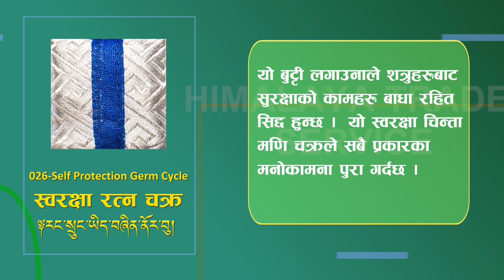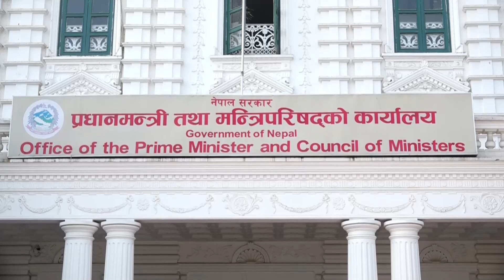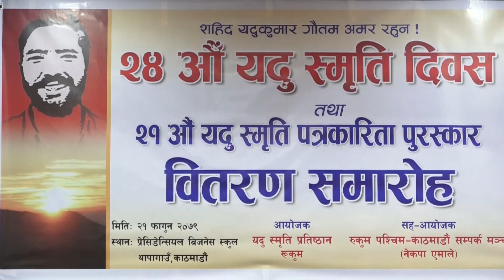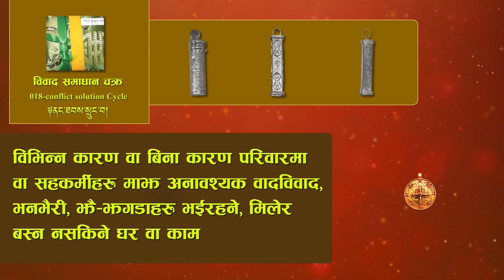संयुक्त समाचार | २१ फागुन २०७९, आइतवार | Collective News | 5 March 2023 | Dharma TV